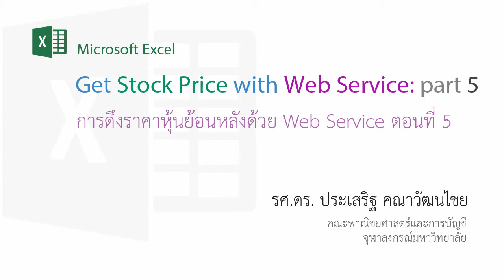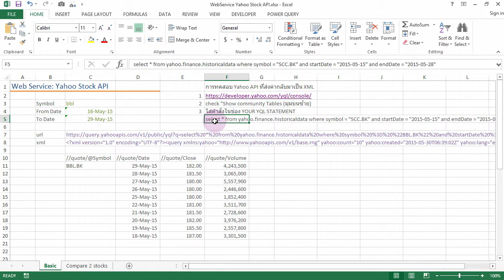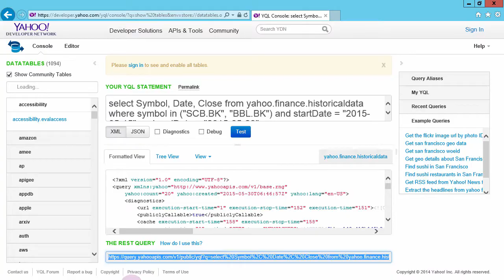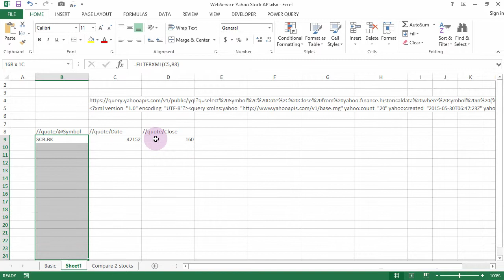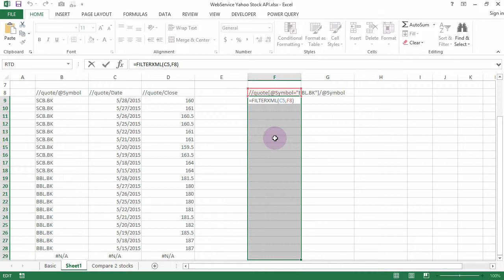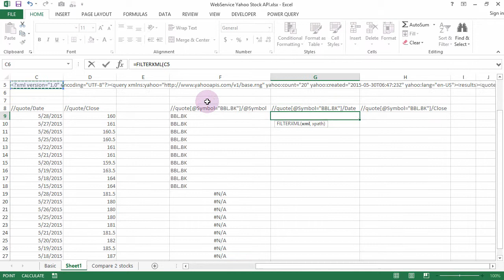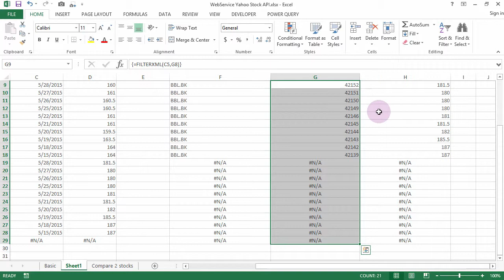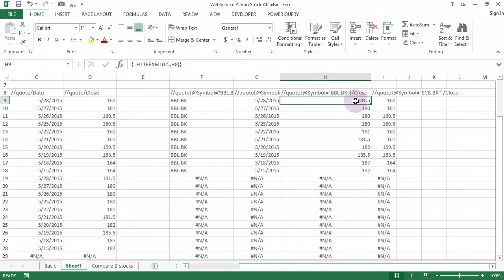สอน Excel: การดึงราคาหุ้นย้อนหลังโดยใช้ Web Service ตอนที่ 5 (กำหนดเงื่อนไขใน XPath)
สอนการใช้ฟังก์ชัน WebService และ FilterXML ในการดึงราคาหุ้นในตลาดหลักทรัพย์แห่งประเทศไทยย้อนหลัง เช่น ดึงราคาหุ้น SCC (ปูนซิเมนต์ไทย) ย้อนหลัง 1 เดือน โดยใช้ Yahoo API

สาธิตวิธีการเขียนเงื่อนไขใน XPath เพื่อถึงข้อมูลหุ้นที่ต้องการ

==ดาวน์โหลดไฟล์ตัวอย่างได้ที่
**หมายเหตุ เมื่อเปิดไฟล์ตัวอย่างแล้ว ให้กดฟังก์ชันคีย์ [F9] เพื่อ refresh ข้อมูล